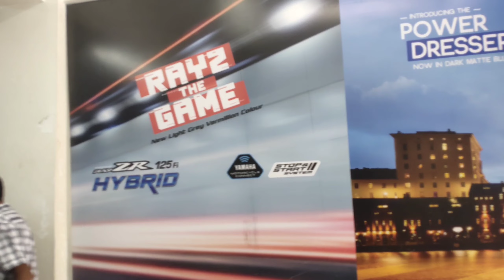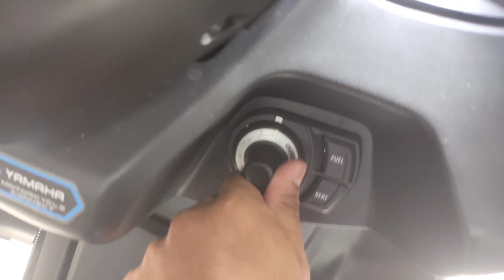unexpected surprise from Dad🤯🤯 | I'm Back Again😎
An unexpected gift surprise from baba...😵🤯